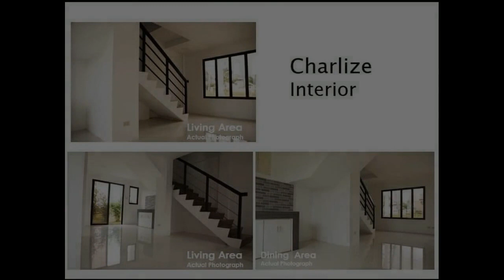3Bedrooms single Attached Complete Furnished For Sale in Dasmarinas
3Bedrooms single Attached Complete Furnished For Sale in Dasmarinas
House Type: Single Attached House
Number of Bedrooms: 3
Number of Bathrooms: 3
Floor Area in sqm: 118.9 sqm.